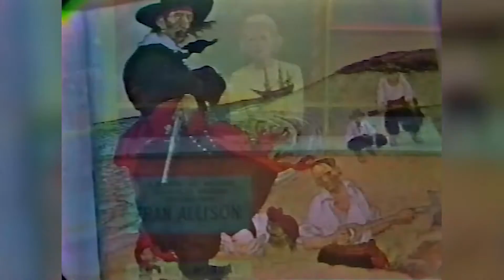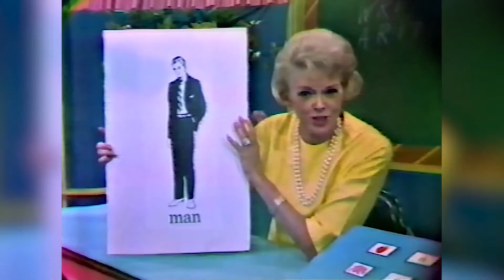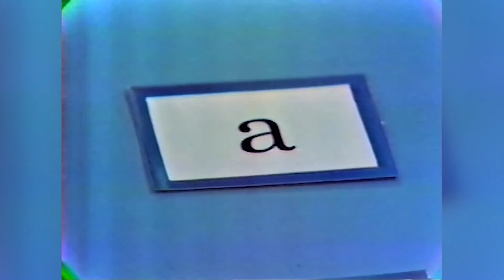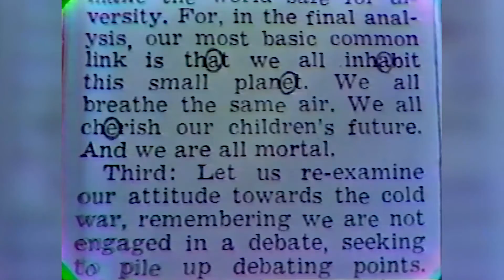Learn How to Read Letters 'A' and 'E'